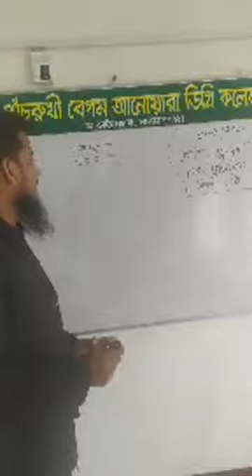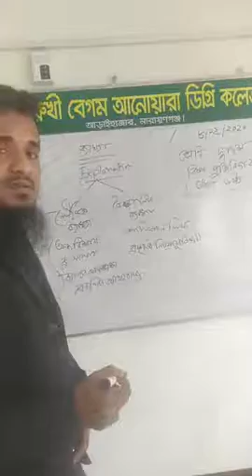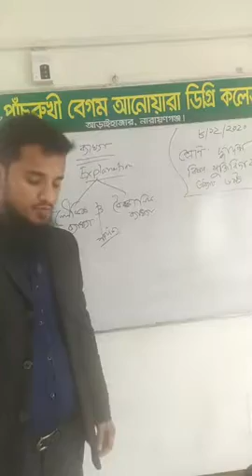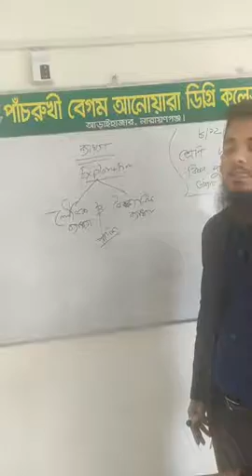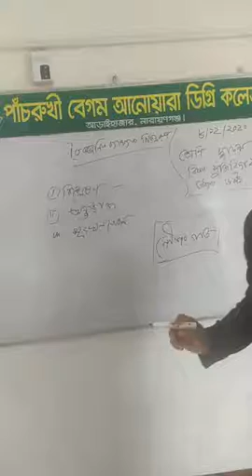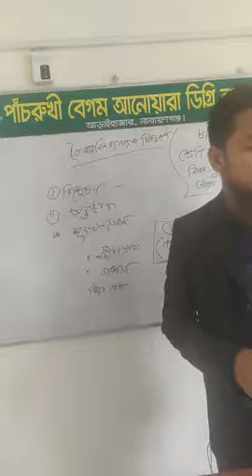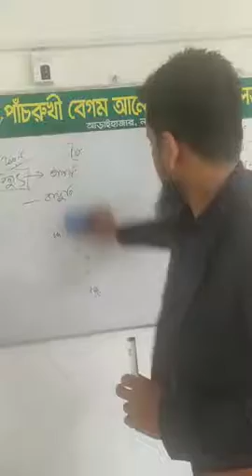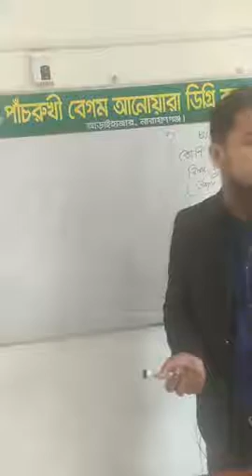যুক্তিবিদ্যা অনলাইন ক্লাস 08.12.2020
ক্লাস নিচ্ছেন পাঁচরুখী বেগম আনোয়ারা ডিগ্রি কলেজের দর্শন বিষয়ের প্রভাষক আমজাদ হোসেন